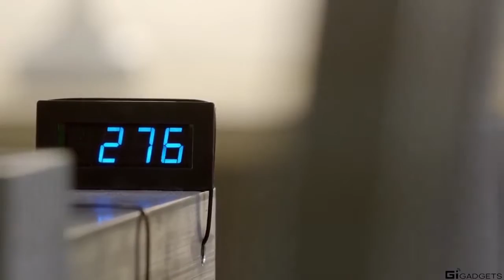Billions in Change